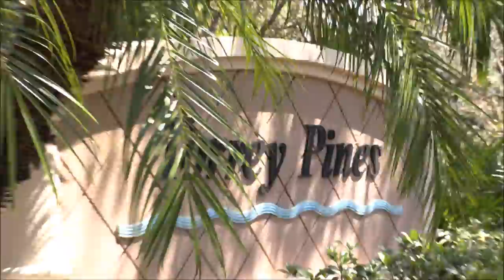Pelican Sound - IRMA Aftermath